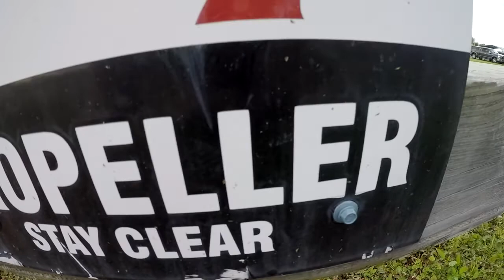Chandra Hill 3 9 18